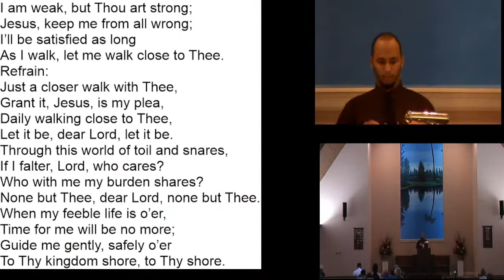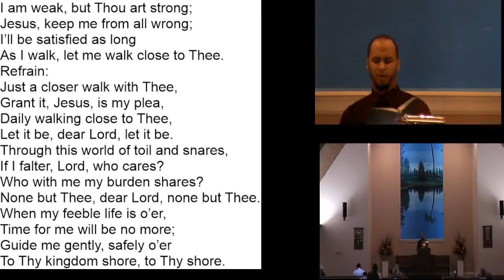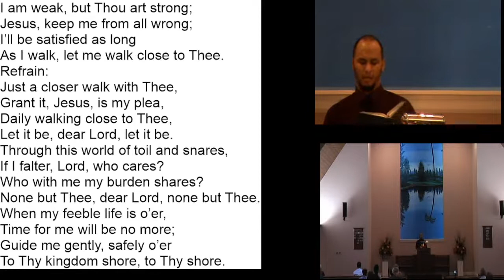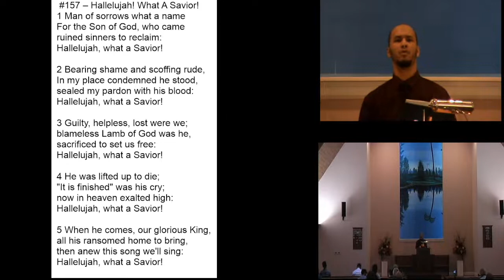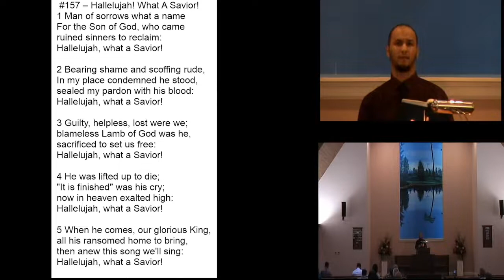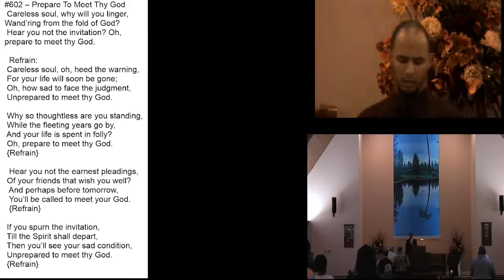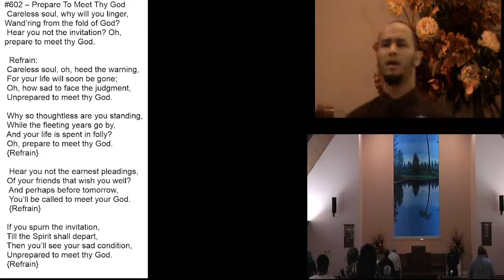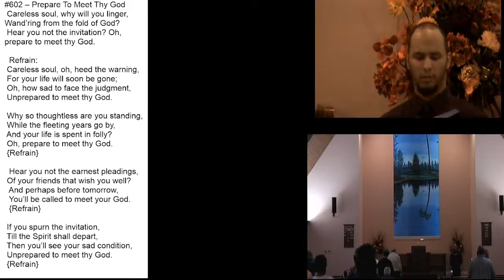Sunday Worship: 9/25/22 "Desire Without Knowledge.” Proverbs 19:2-3